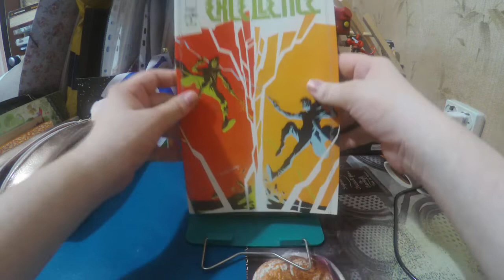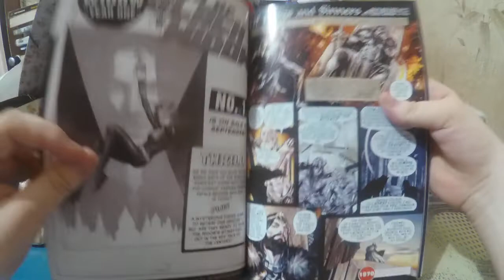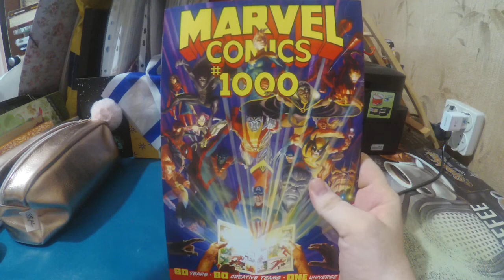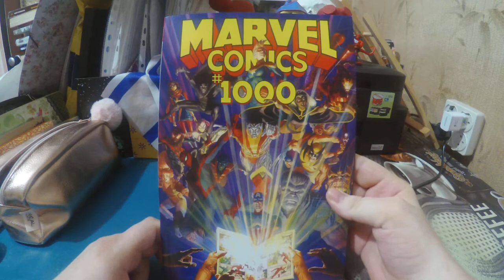Comic book haul 6, 9, 2019